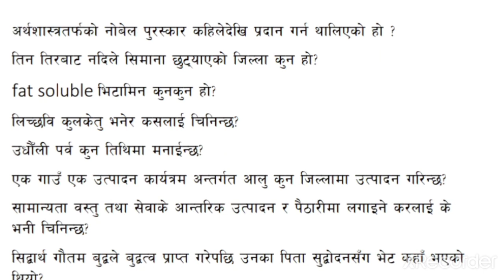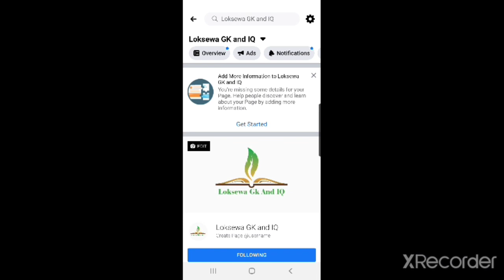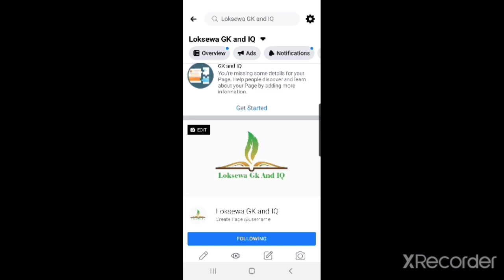Quiz khelau recharge jitau